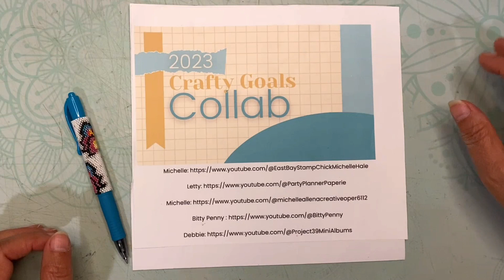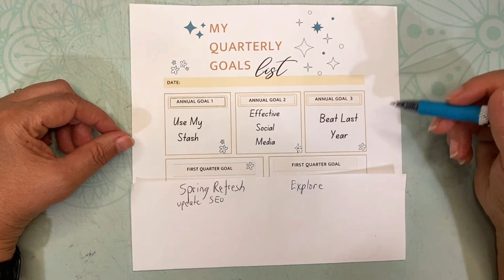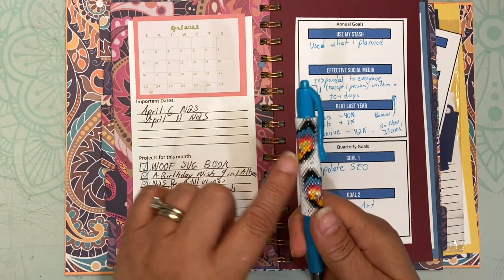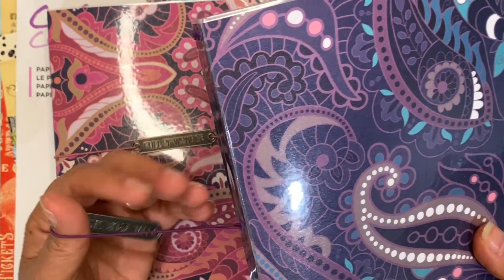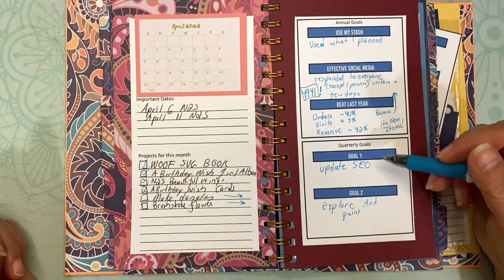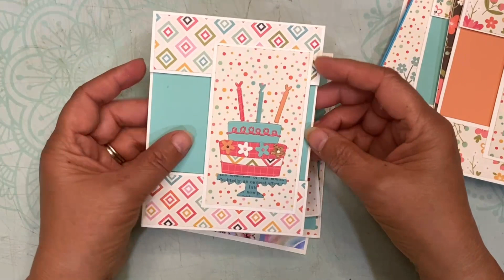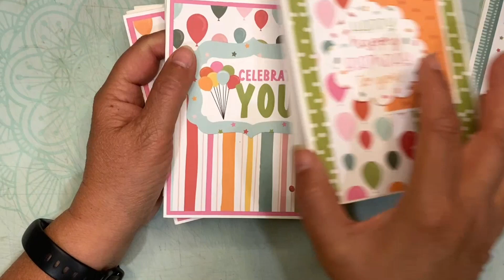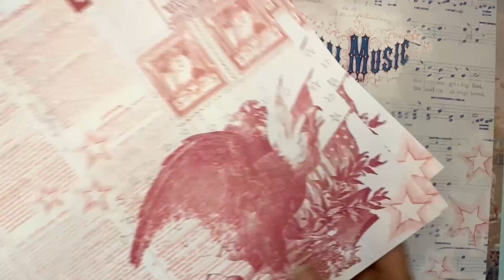Setting Goals for May and review April's Projects. Did I use more than I received?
This is the second attempt to get this video out to you.

See what I accomplished in April and what I plan on accomplishing in May! And while you are at it...see what the other goal setters accomplished. They are listed below.

I am so glad that you have watched my video and are interested in more information about my project and products that I use. It does not increase your price. If you do, I thank you for showing support for my channel.

If you go on a crafty online shopping trip here are some links of items I use:

ATG gun
ATG refills
Scotch Laminator
Laminating pouches

Techie stuff:
Cricut Maker
My Camera
My microphone